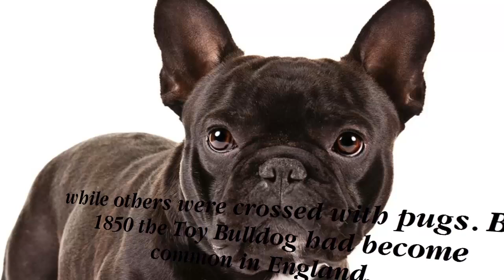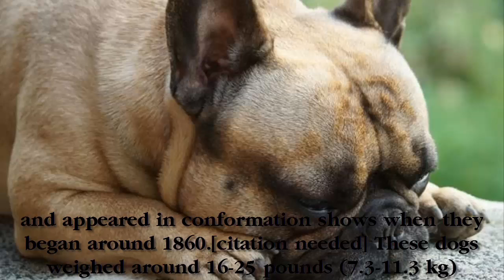Why You Should Have French Bull Dog.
The French Bulldog’s motto is “Love the one you’re with.” He is small, with distinctive “bat ears,” and comes in a variety of colors. The Frenchie is adaptable to any home environment, as long as it has air conditioning.

The Frenchie can also be a little hard to housetrain and may not be safe with a slow-footed family cat. He also snores, which might seem like a minor problem until you've actually heard the dramatic sounds that can emanate from his small body.

For exercise, Frenchies jump on and off the furniture and do the “Frenchie 500” circuit through the house. A short daily walk of 15 to 20 minutes will help to keep them in shape. Schedule walks and outdoor playtime for cool mornings and evenings. Frenchies are sensitive to heat and can quickly succumb to heatstroke. This is not the breed for you if you enjoy hiking or jogging with a dog.

With a tough-on-the-outside, sweet-on-the-inside demeanor, unmistakable bat-shaped ears and distinctive bow-legged gait, the French Bulldog has gained so much popularity that he’s fast becoming the city-dwellers' dog of choice. He's small – under 28 pounds – and has a short, easy-care coat that comes in a variety of colors. He doesn't need a great deal of exercise, fits comfortably into a condo, co-op or apartment, and is far less likely to bark than many small dogs. In fact, other than being a little pugnacious with other dogs, it would be hard to imagine a better dog for city living.

 The French Bulldog can claim part of its ancestry in Great Britain, going back to the 1850s when a dwarf Bulldog breed known as the Toy Bulldog was popular in some parts of the country.